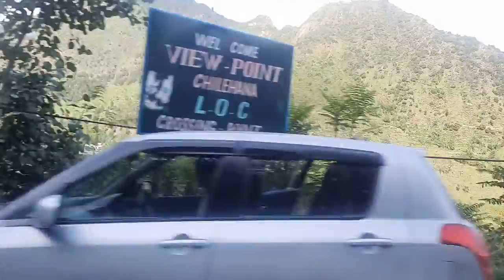Pakistan India Border | Indian Village | Pak India Borderline | Pakistani Indian village near border